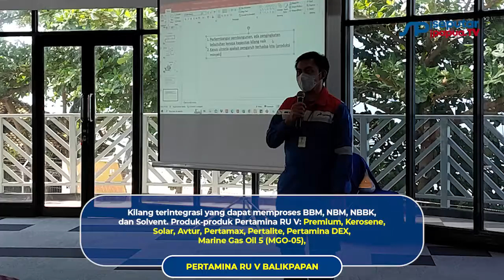Kilang Pertamina RU-V Balikpapan Pemasok 90 Persen BBM ke Papua